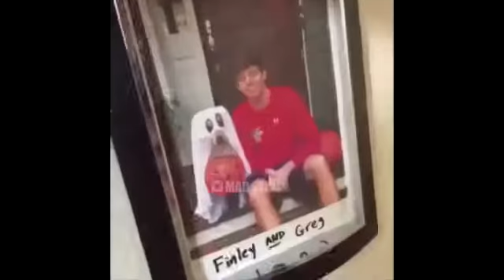Yangi Uzb pirkol